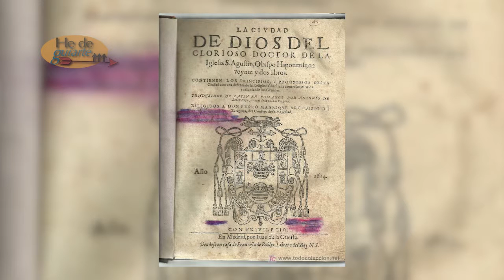He de Guiarte 82 - San Agustín y San Esteban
Conozcamos más sobre nuestro Padre San Agustín con Fray. Enrique Eguiarte.